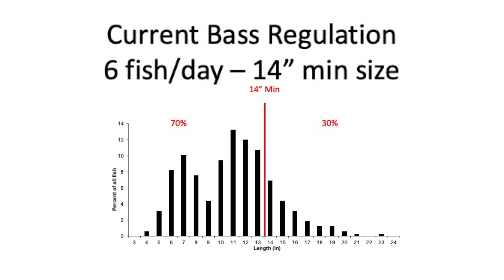It's okay, keep a bass!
In the most recent survey of OK anglers, black bass ranked as the #1 most sought-after species.  But something else in that survey was troubling to fisheries biologists; nearly 70% of anglers release ALL the bass they catch. Now why is this important? Without harvest, fisheries regulations aren’t very effective at shaping and improving the quality of fish populations. Responsible harvest is often a necessary part of the management puzzle.